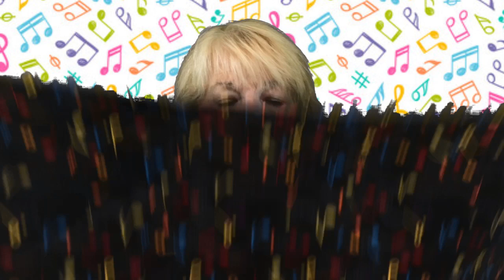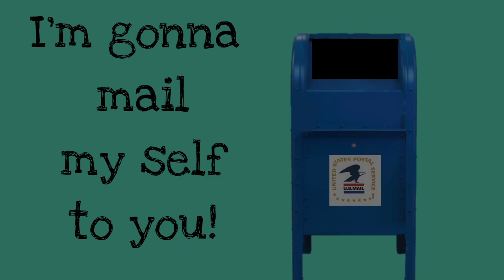I'm gonna mail myself to you kids song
I'm gonna mail myself to you kids song.!A cover version of a  Woody Guthrie folksong from the 1960s. Community helper theme song. I introduce it in my classrooms during the season of Valentine's day and as a Community helper theme for Mail Carrier any time of year.

Mail Myself To You
Words and Music by Woody Guthrie

I'm a-gonna wrap myself in paper,
I'm gonna daub myself with glue,
Stick some stamps on top of my head;
I'm gonna mail myself to you.

I'm a gonna tie me up in a red string,
I'm gonna tie blue ribbons too,
I'm a-gonna climb up in my mailbox;

When you see me in your mailbox,
Cut the string and let me out;
Wash the glue off my fingers,
Stick some bubble gum in my mouth.

Take me out of my wrapping paper,
Wash the stamps off my head;
Pour me full of ice cream sodies,
Put me in my nice warm bed.